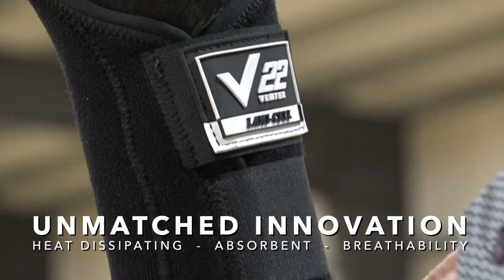V22 Ventex by Lami-Cell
Partrade Trading Company's Ventex 22 Collection by Lami-Cell